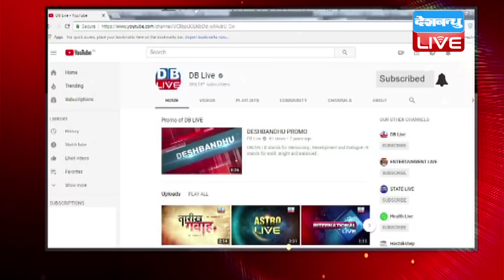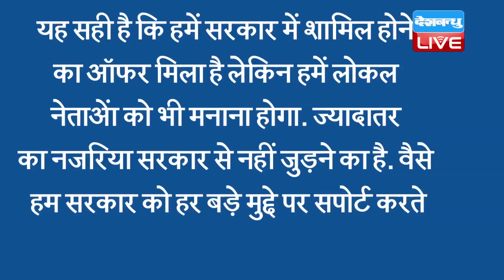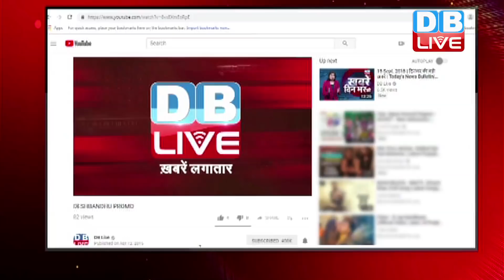दक्षिण में BJP बेदम,क्या रेड्डी आएंगे संग ? रेड्डी और PM Modi के बीच मुलाकात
दक्षिण में BJP बेदम,क्या रेड्डी आएंगे संग ? रेड्डी औरPM Modi के बीच मुलाकात